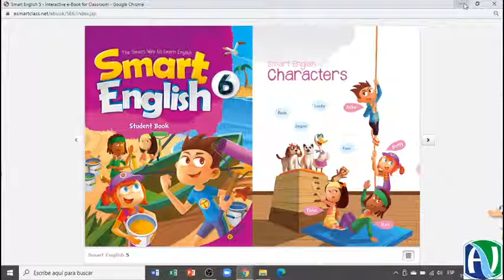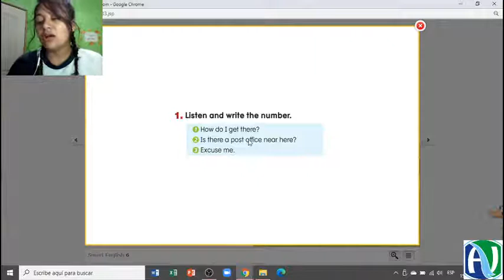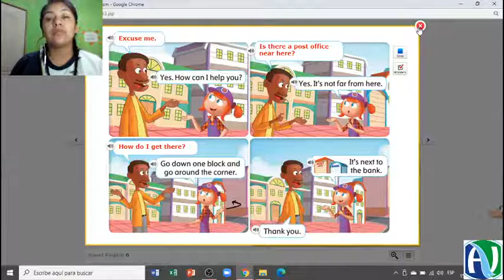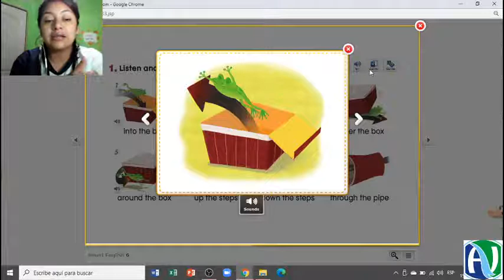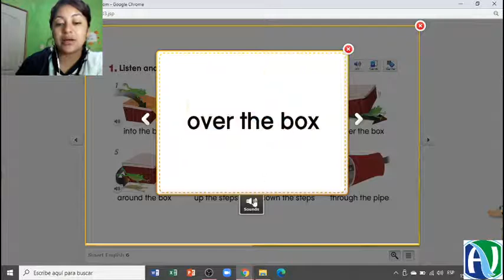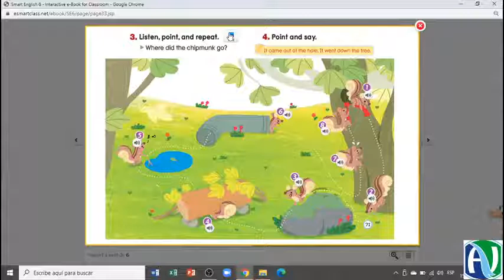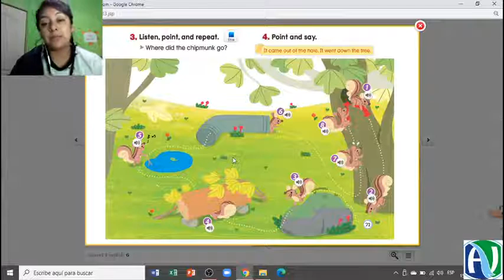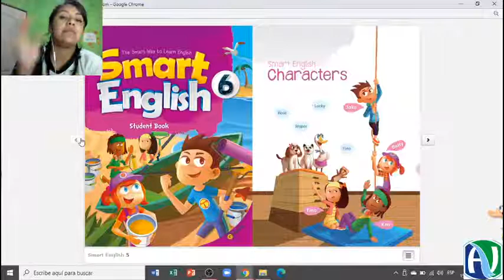6th Grade | Lesson17 | Student Book Work l July 15 | English ADV School | Class 2